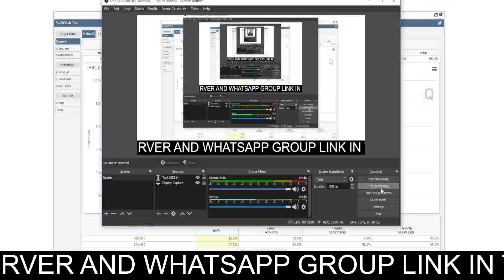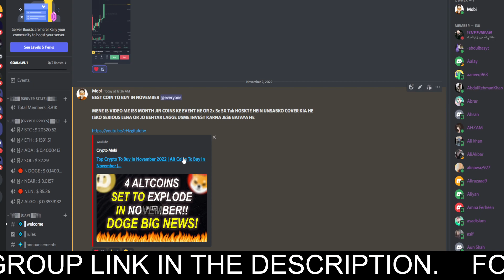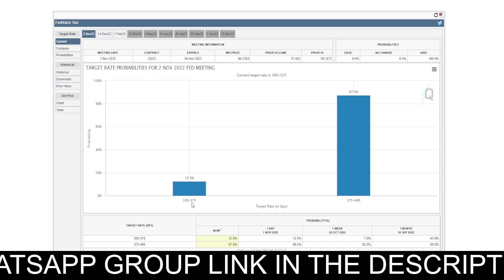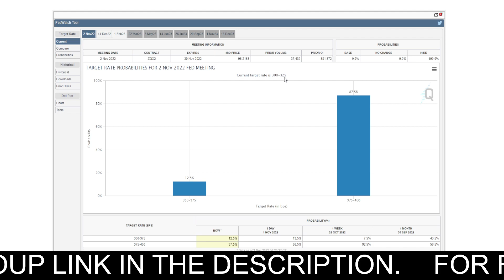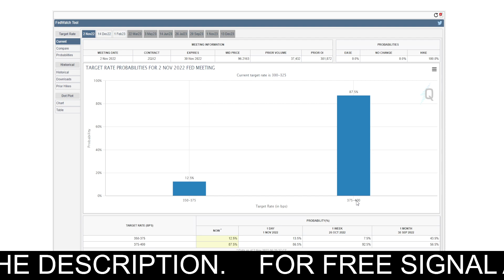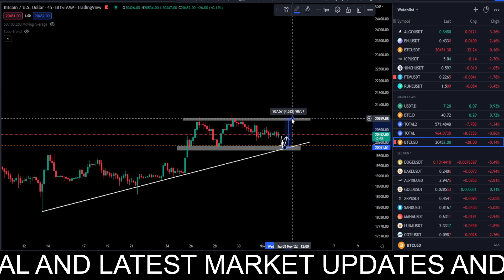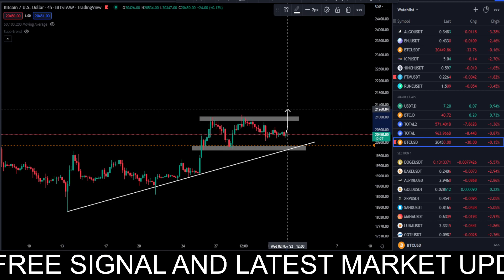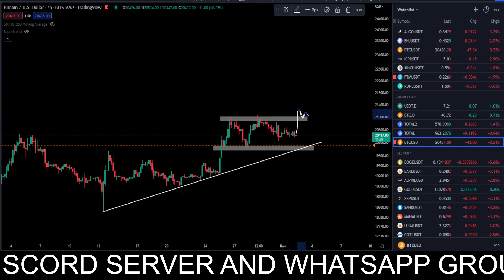BITCOIN BIG MOVE COMING | FOMC MEETING | BITCOIN UPDATES | BTC UPDATES TODAY | BTC LATEST UPDATES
BITCOIN BREAKOUT
BITCOIN
BITCOIN LIVE
BITCOIN NEWS TODAY
BITCOIN NEWS
BITCOIN MINING
BITCOIN PRICE
CRYPTO JARGON
BITCOIN KYA HAI
BITCOIN CRASH
BITCOIN PUMP
BITCOIN DUMP
WISE ADVICE
BITCOIN TODAY
BITCOIN CASH
BITCOIN UPDATE
BITCOIN ANALYSIS
BITCOIN PREDICTION
BITCOIN TECHNICAL ANALYSIS
BITCOIN EXPLAINED
BITCOIN UPDATE
WISE ADVICE
BITCOIN NEWS
WISE ADVICE
OPEN4PROFIT
FED MEETING
FED NEWS